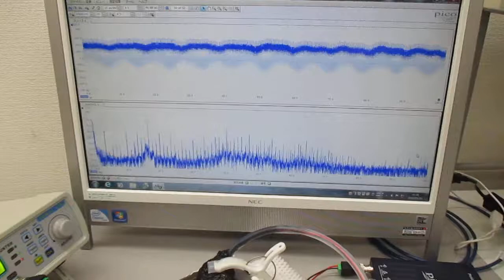超音波伝搬現象の音圧測定実験（超音波システム研究所）